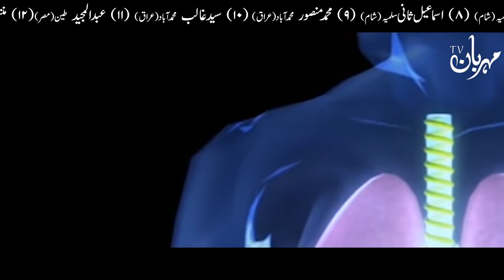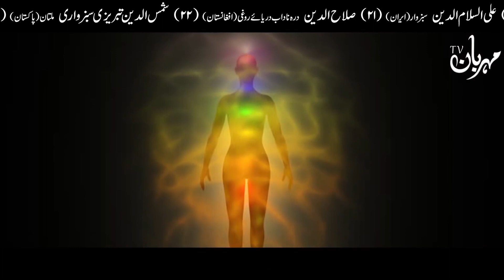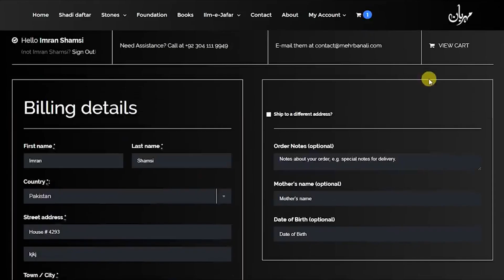Jism Bemar Kiyo Hota Hai جسم بیمار کیوں ہوتا ہے Why the body is sick शरीर बीमार क्यों है Mehrban Ali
Jism Bemar Kiyo Hota Hai جسم بیمار کیوں ہوتا ہے Why the Body is Sick शरीर बीमार क्यों है